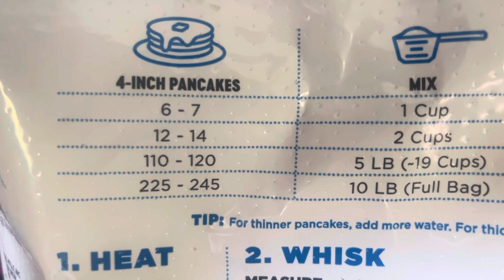PANCAKES DE BETABEL - REMOLACHA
Como hacer pancakes de betabel o remolacha a mi estilo ensalada de vídeos.